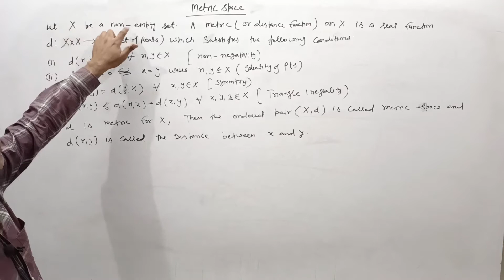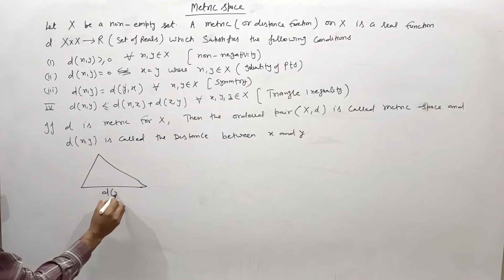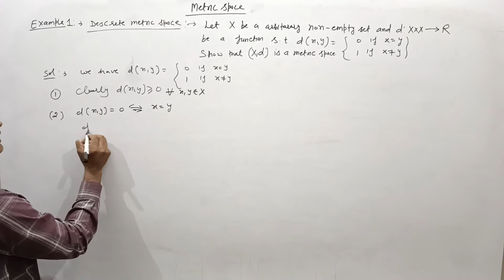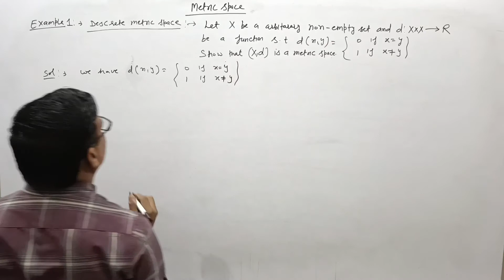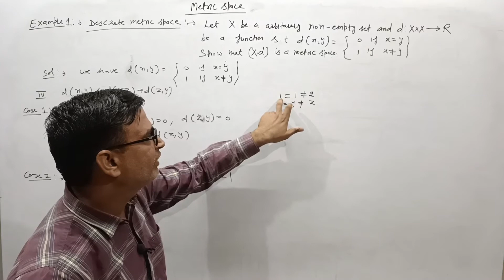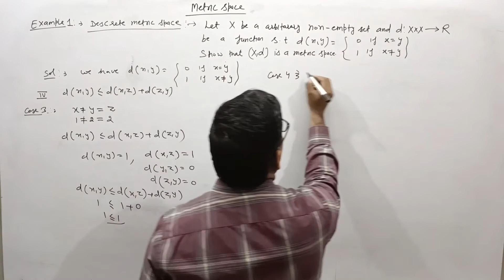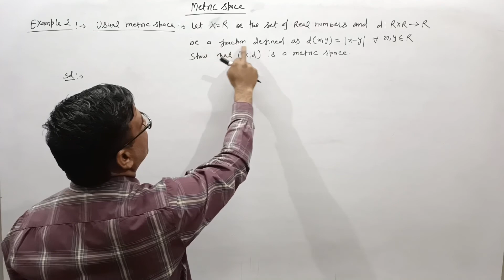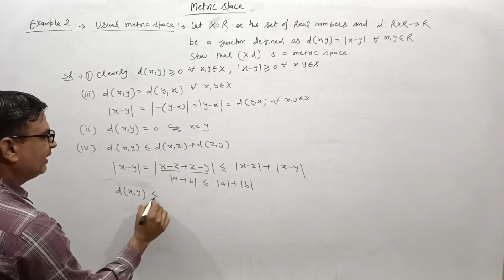DSSSB TGT Maths metric space bsc 3rd final year real analysis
metric space bsc 3rd year real analysis